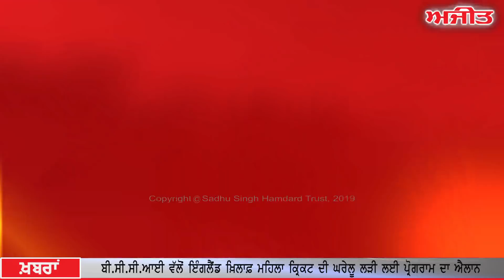Ajit News @ 10 pm, 17 January 2019 Ajit Web Tv.